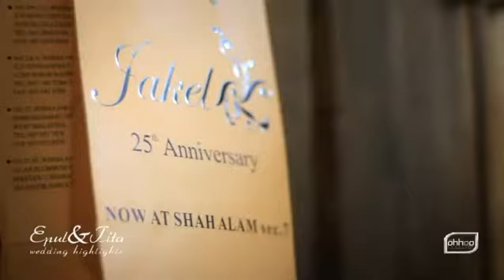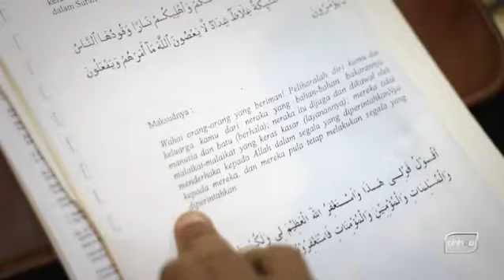Epul Tita Wedding Highlights